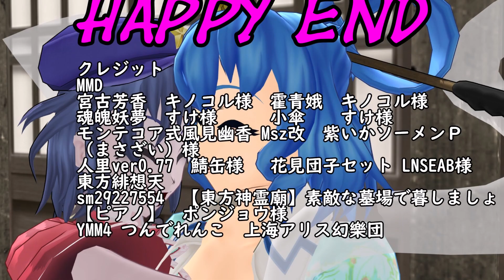【東方MMD紙芝居】おだんご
おだんご!

前のめりになるマエリベリー・ハーンを後ろのめりにする動画もあります？？？？？？？